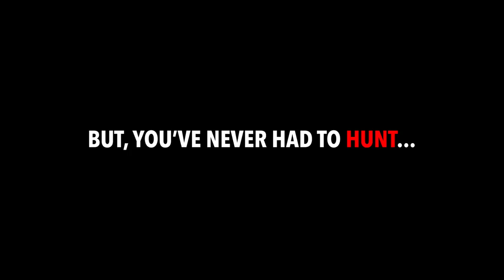Hollywood Invasion | VET Tv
VET Tv is the first TV network made for veterans, by veterans to show the real heroes without the Hollywood spin. Yes, some may find this offensive but we can almost guarantee they’ve never had to hunt or be hunted. We secured the Middle East and now we’re invading Hollywood!!

Download the VET Tv app now!
(Available on Apple, Google Play, and ROKU)